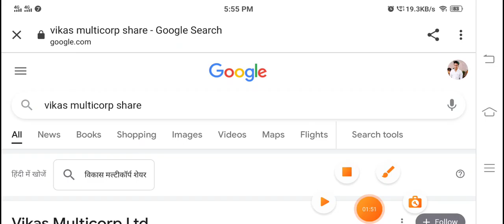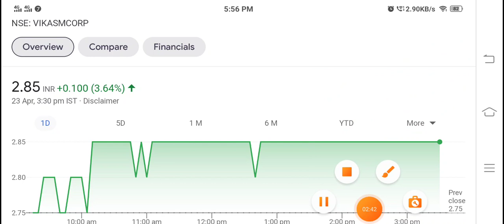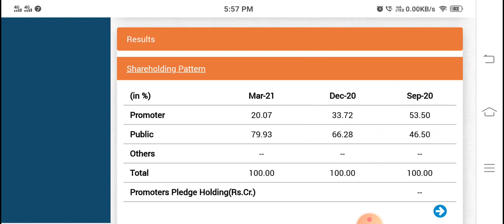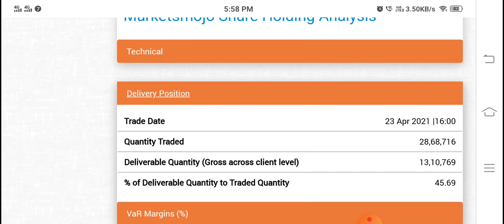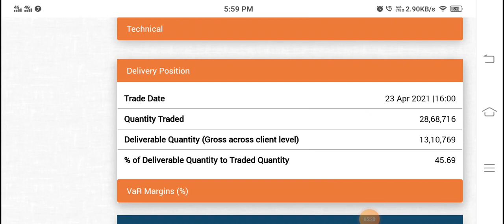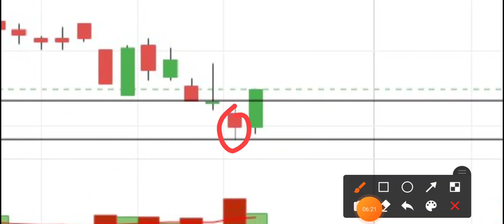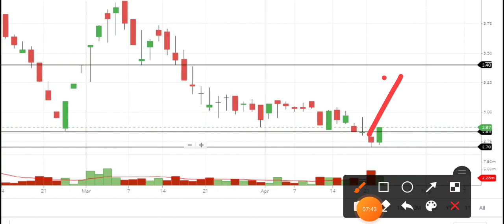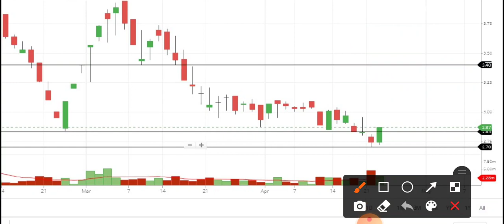Vikas Multicorp Ltd Share - Vikas Multicorp Share Latest News (Promoter Holding Decreased 14%)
Dosto aaj baat karunga vikas multicoprp share ki latest new, jisme promoter holding has been decreased by 14%. Dosto agar aap soch rhe ho vikas multicorp ke share ko buy karne ki to bhul jayo jitna ho sake iss svikas multocpr se exit kardo.

vikas multicorp share price today: vikas multicorp last traded price was up 4.7% to rs 2.9 on the bse. on the nse, vikas multicorp last traded price was up 3.6% to rs 2.9. over the last 30 days, the vikas multicorp share price is down 6.2%. and over the last one year, vikas multicorp share price is up 147.4%.

Vikas Multicorp Share Latest News:- 21 April vikas multocorp share reveal their share holding pattern for end march 2021

TY :)